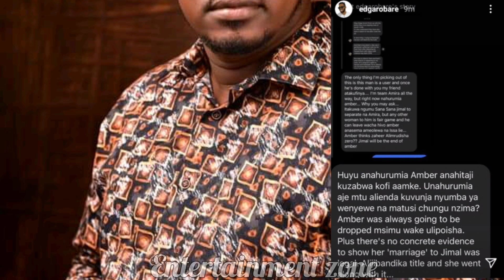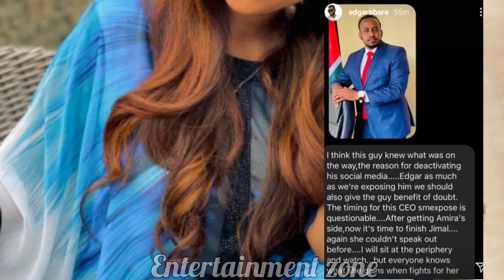Aibu Imezidi!! Jamal Is Forced To Dump Amber Ray And Return To First Wife Amira In Search Of Peace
Keep it right here for more trends, entertainment, gossip, biography and lifestyle stories